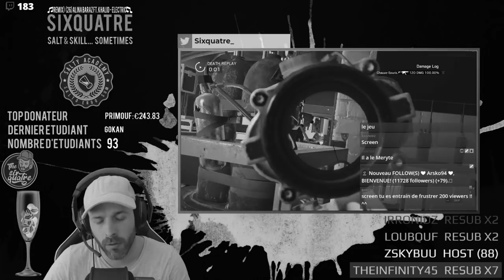COMMENT NE PAS RAGER APRES CA ?! - RAINBOW SIX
Je crois qu'on a passé la pire soirée de notre vie avec M3ry ce soir là...

Vous avez déjà connu pire vous ? :-'(